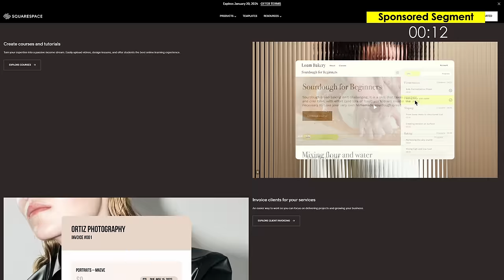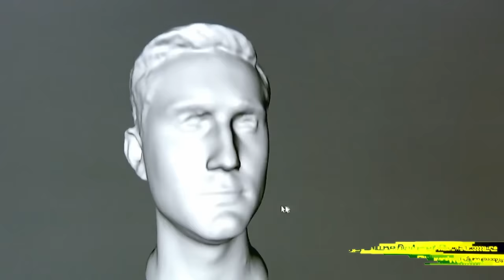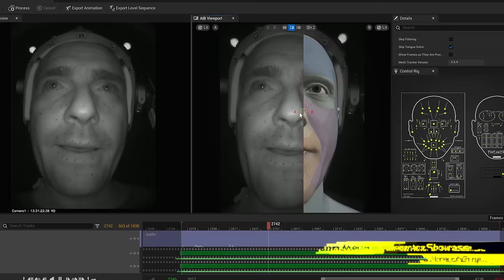VFX Artists React to Bad & Great CGi 124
Sam, Niko, and Jordan break down some of the best (and worst) visual effects in some of your favorite Hollywood films and television!

Chapters ►
00:00 Welcome to VFX Artists React
00:46 Public Enemies
03:38 Squarespace
04:49 OD Teaser (Hideo Kojima)
07:03 Blue Dot (Metahuman)
08:46 Loki Season 2
12:25 Master & Commander
15:23 Corridordigital.com